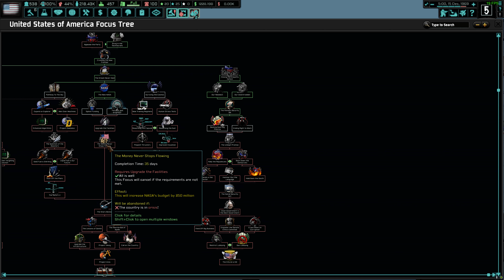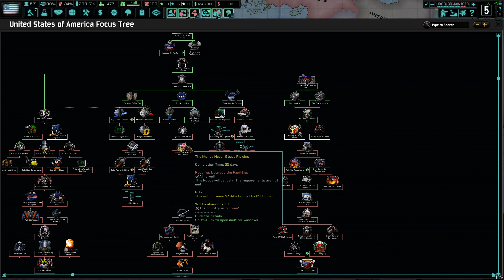HoI IV: The New Order: Last Days of Europe - USA (RFK to Glenn!) - Part 17 - DB333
Before we close the distance between the Moon and America, let us close the empathy barrier between our fellow Americans.